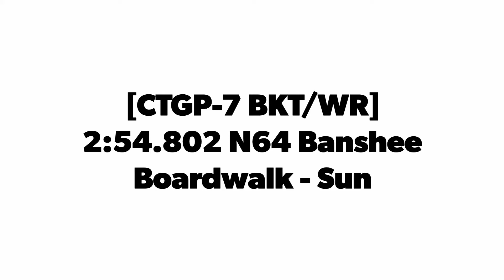[CTGP-7 BKT/WR] 2:54.802 N64 Banshee Boardwalk - Sun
A new Custom Track on my channel ^^ ! Very long track, and worked well, I love this CT... When I play with it, I remember my childhood with MKDS... A lot of memories !!

Good lap2, but lap1 and 3 are really improvable. I think 2:54.4 is possible with a lot of practice !

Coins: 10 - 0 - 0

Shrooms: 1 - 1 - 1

Character: Gold Mario + BDasher + RedSlicks + Parafoil